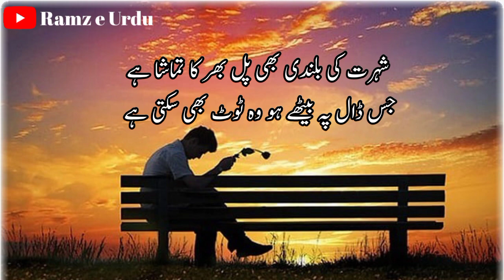Bashir Badar Poetry Collection Ahat | Part2| Ramz E Urdu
In This video we covered Bashir Badar's Poetry collection Ahat's Second Gazal.

Jab Raat ki tanhai Dil ban Kay dharkati hay
yado Kay darecho may chalman se surakti hay

Narrator-Qadeer Hussain

Poet-Bahir Badar

Poetry collection-Ahat

Production-Ramz e Urdu

My motive:-
I want to provide quality content of Urdu literature and cover those poet who are not so famous but they have written master pieces for Urdu Adab Kindly support me in my mission by subscribing my Channel.Thanks in Advance.